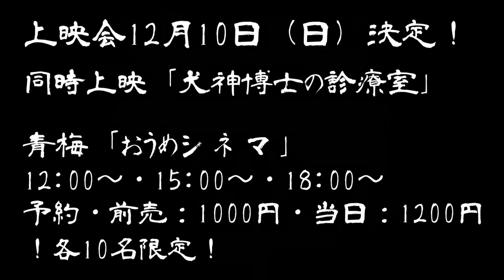ホムンクルス×あやかし坐：ムービー「HIRUKO」予告篇3 - 2017/12/10「おうめシネマ」上映！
★古代量子神話劇映画「HIRUKO」★
青梅にて大半ロケ敢行。
青梅唯一の映画館「おうめシネマ」上映。
＊マキノ映画『犬神博士』同時上映＊
12月10日(日)12:00～・15:00～・18:00～
予約・前売：1000円・当日：1200円
！各10名限定！
☆あやかし坐×ホムンクルス＝狂純一☆
♪歌舞音曲もて御誘惑しませう♪
∞宇宙・地球・太陽・月∞
存在と不可知の間合い切り咲く。
「HIRUKO」とは太陽。万物の母にして至高神。

監督：倉科健夫
神無月プロダクション
Kannaduki Productions

Casting
蛭子：細田麻央
Hiruko: HOSODA MAO
淡島：成瀬信彦
Awashima: NARUSE NOBUHIKO
闇の霊 ＆ 演説者：古川達也
Dark Spirit & Orator: FURUKAWA TATSUYA
ゴム靴修繕男：きょう純一
Rubber Shoes Repairman: KYOU JUNICHI

森の精：ホムンクルス
Wood-nymphs: Homunculus
Mustapha MAKINO & Dave KAWAMURA

振付：あやかし坐
Choreography: Ayakashi-za

衣装：あやかし坐
Costume design and manufacture: Ayakashi-za

美術・小道具：神無月
Art works and Properties: Kannaduki

音楽＆効果音：ホムンクルス (ムスタファ牧野 ＆ デイヴ・カワムラ)
Music and Sound Effect: HOMUNCULUS
Mustapha Makino ～ Bagpipe, HurdyGurdy, Mellotron, Percussions,
Dave Kawamura ～ HurdyGurdy, Mellotron, Percussions,

ロケーション：
東京都青梅市、東京都目黒区(ハニーズ・カフェ)　2015
東京都北区(麻央ダンススタジオ)　2016
Location: Oume Tokyo, Meguro Tokyo (Honey’s Café) 2015
Akabane Tokyo (MAO dance studio) 2016

カメラ撮影：デイヴ・カワムラ、倉科健夫、牧野克彦
Camera Works: Dave Kawamura, Kurashina Takeo, Makino Katsuhiko

編集：倉科健夫、デイヴ・カワムラ
Film Edited by Kurashina Takeo, Dave Kawamura

特殊撮影技術：倉科健夫
Visual Special Effects: Kurashina Takeo

音響編集：倉科健夫
Sound Edited by Kurashina Takeo

字幕監修：牧野克彦
Credits supervision: Makino Katsuhiko

原作：佐藤文幸
Written by Satou Fumiyuki

制作：佐藤文幸
Produced by Satou Fumiyuki

助言・策動：デイヴ・カワムラ
Devices, Scheme & Recommendation: Dave Kawamura

監督：倉科健夫
Directed by Kurashina Takeo

AYAKASHI-ZA
HOMUNCULUS
Kannaduki Productions
Kurashina Funenbutsu Okiba Studio
Electric Pimento Records
ⓟ＆ⓒ 2016